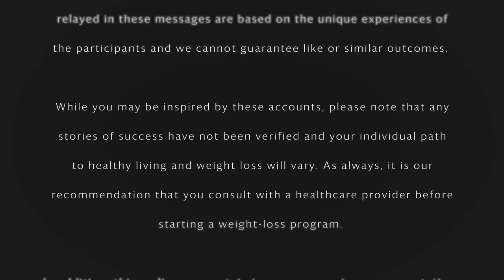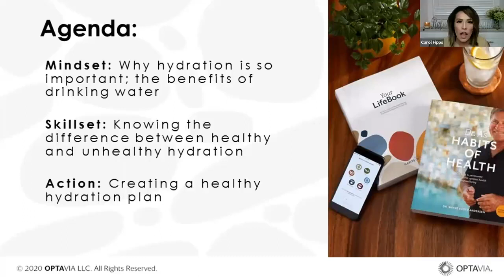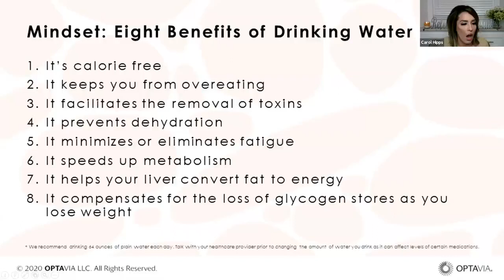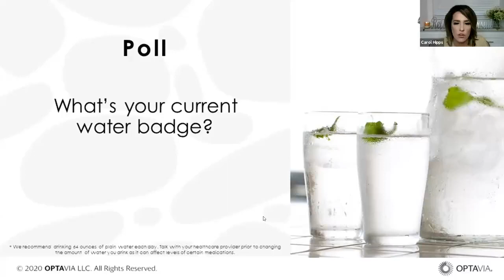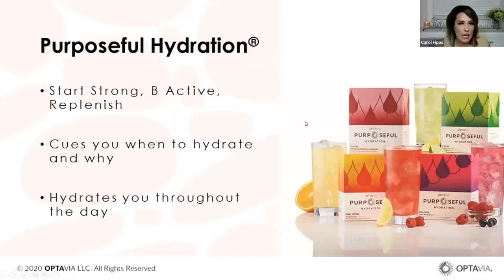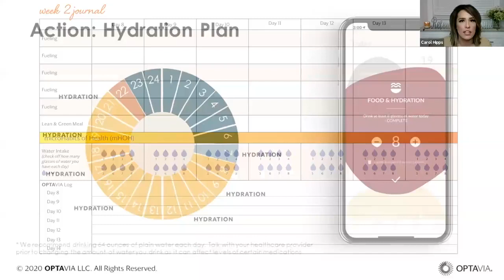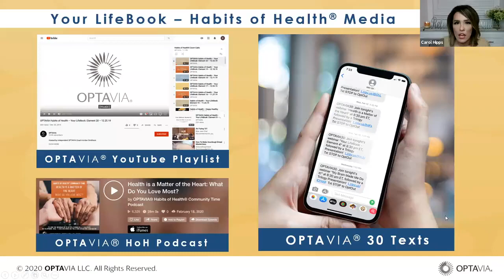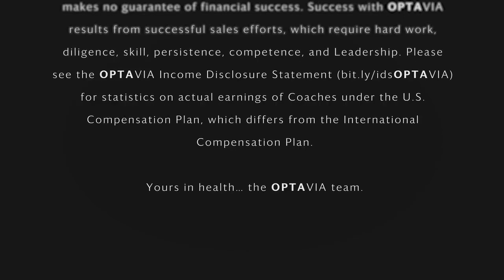Your LifeBook, Element 10: Hydration Myth Busters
Join Independent OPTAVIA Coach Carol Hipps along with guest speakers Angg Tucker and Brian and Vicki Martin as they share and how hydration plays an important role on the journey to optimal health. During this session, Carol shares some healthy hydration tips for weight loss along with specific tools to plan and track your hydration.